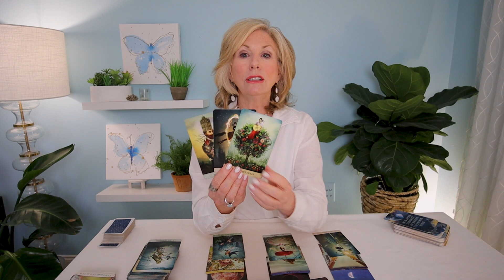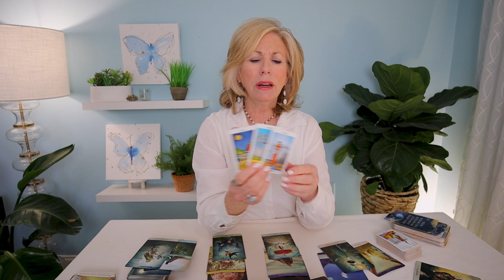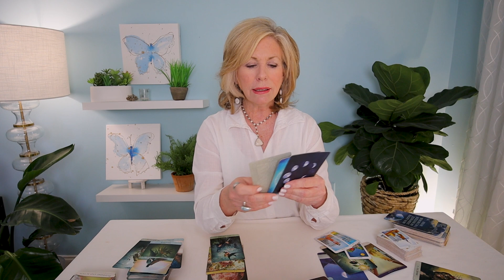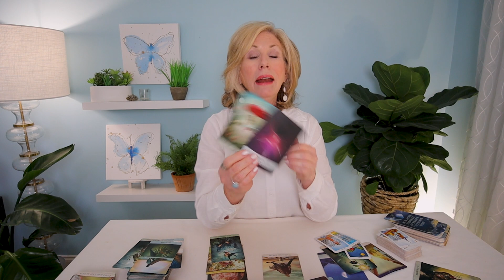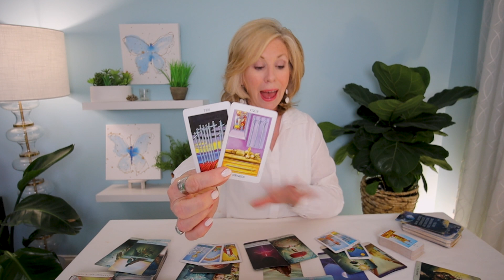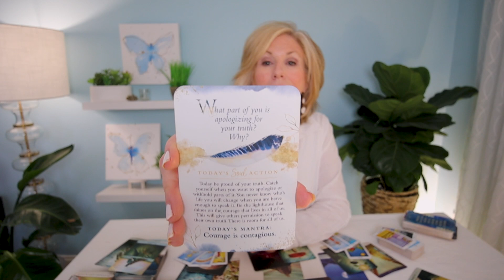PISCES - "Sudden Change Brings In Success!" MID-APRIL 2023 TAROT READING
PISCES - Don't apologize for your success! It's fated and blessed! This is your Pisces Mid-April 2023 Tarot Reading. This reading is for Pisces Sun, Moon, Rising, and Venus. If the message doesn't resonate, please check one of your other signs for a message!